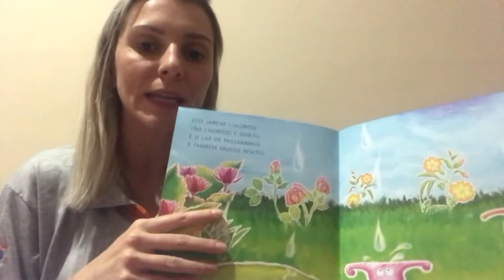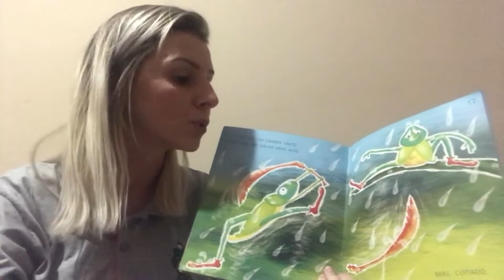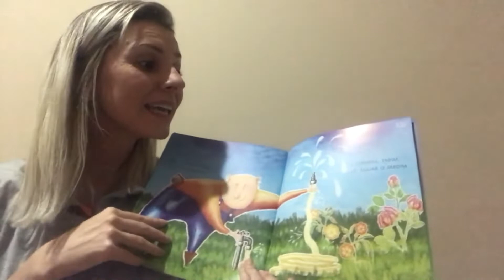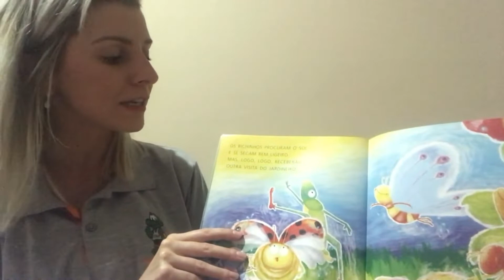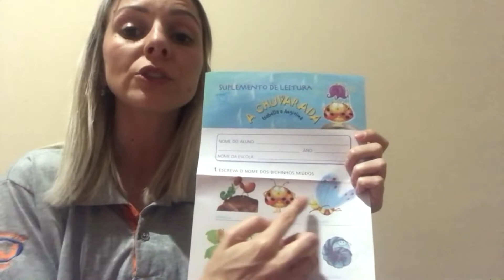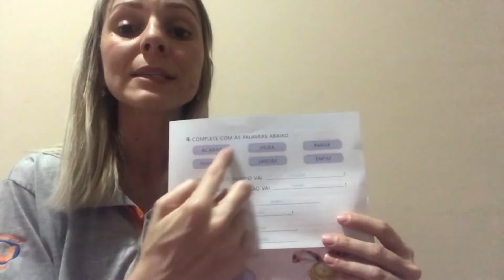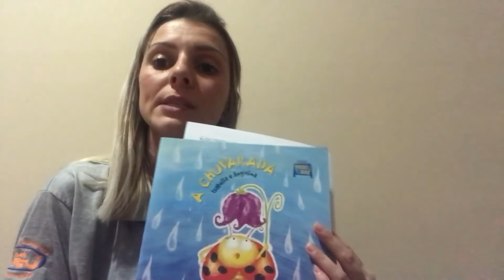1º ano - A Chuvarada - Livro paradidático